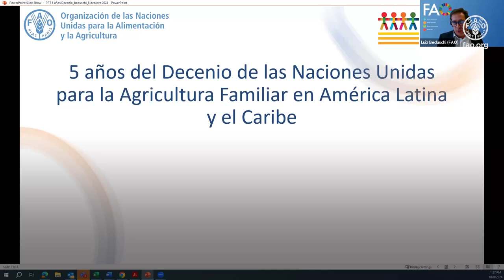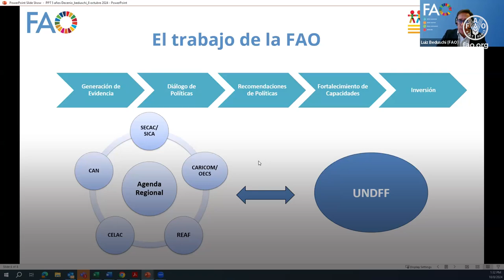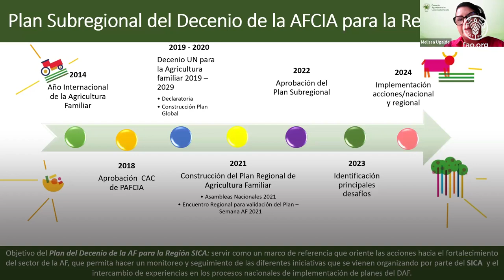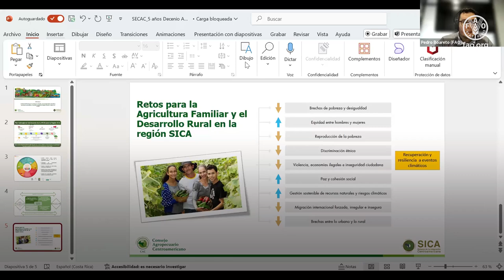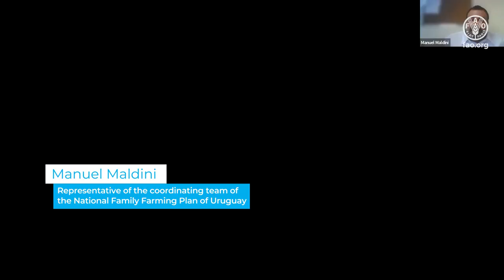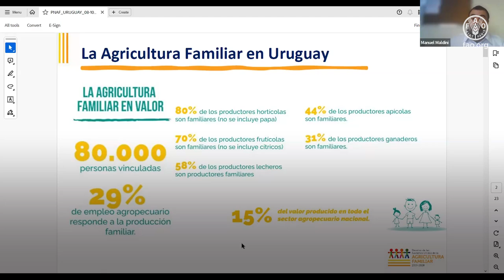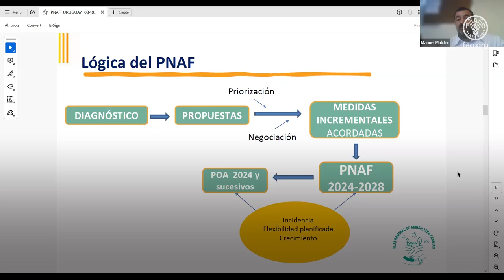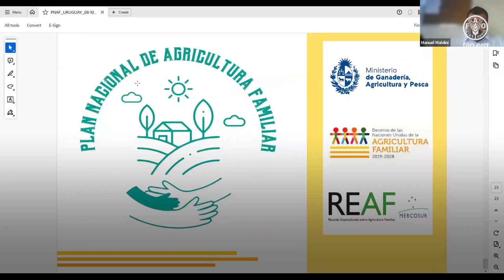5 Years of the Decade of Family Farming: Lessons, and Challenges in Latin America and the Caribbean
Family farming plays a crucial role in food production, biodiversity conservation, and sustainable rural development. Technological advancements, climate change, the growing demand for food with specific socio-environmental attributes, and demographic shifts are just some of the factors transforming food systems, to which family farmers must adapt. In 2019, 448 representatives from governments, civil organizations, the private sector, and academic institutions from 113 countries committed to promoting and strengthening family farming, giving rise to the United Nations Decade of Family Farming (UNDFF) 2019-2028. In Latin America, the FAO Regional Office, in collaboration with the Central American Integration System (SICA) through the Central American Agricultural Council (CECAC), the Specialized Meeting on Family Farming of MERCOSUR (REAF/MERCOSUR), and family farming organizations, has been driving actions aligned with global, regional, and national action plans. On the occasion of the fifth anniversary of the Decade, the FAO Regional Office for Latin America and the Caribbean organized an event that brought together key stakeholders to share achievements, lessons learned, and the challenges ahead in the region. This event also reaffirmed the commitment to developing public policies that strengthen this strategic sector.